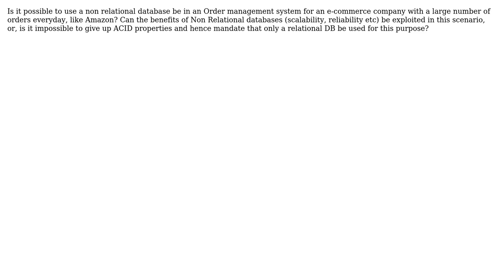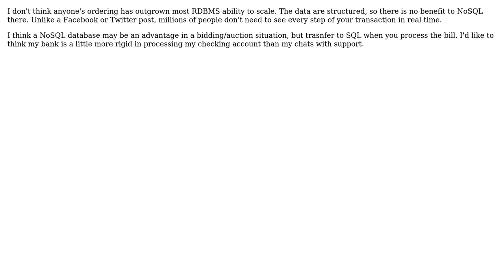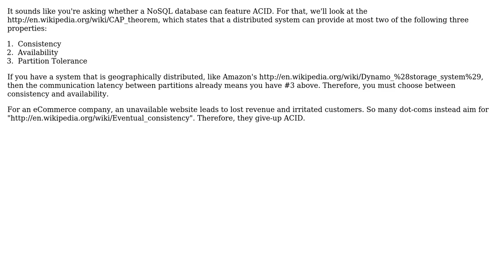Software Engineering: Can NoSQL databases be used in e-commerce companies for order management?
With thanks & praise to God, and with thanks to the many people who have made this project possible! | Content (except music & images) licensed under CC BY-SA | Music | Images & others | With thanks to user Tom Squires user Robert Harvey user Morons user JeffO user chrisaycock user aml90 and the Stack Exchange Network Trademarks are property of their respective owners. You are responsible for your own actions.